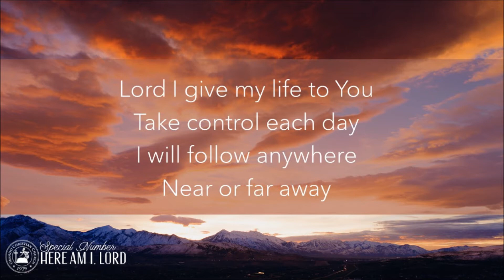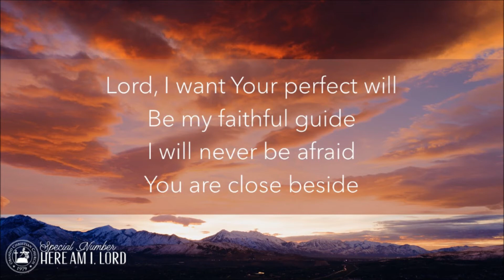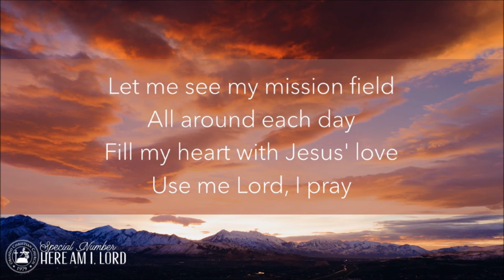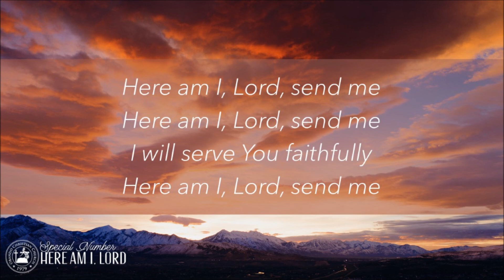Here Am I, Lord - Bro Elijah John Marquez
Online Worship Service | February, 2021
Special Number | Here Am I, Lord
Bro. Elijah John Marquez

Here Am I, Lord
by Ron Hamilton
Patch the Pirates, 1984

Video by: Teacher Jaron Adapon Natividad
Photo courtesy of : Michael Tuszynski ( unsplash.com )

Lord, I give my life to you,
Take control each day.
I will follow anywhere
Near or far away.

Here am I, Lord send me,
I will serve you faithfully

Lord, I want your perfect will
Be my faithful Guide
I will never be afraid,
You are close beside.

Let me see my Mission field,
All around each day.
Fill my heart with Jesus love,
Use me Lord, I pray!